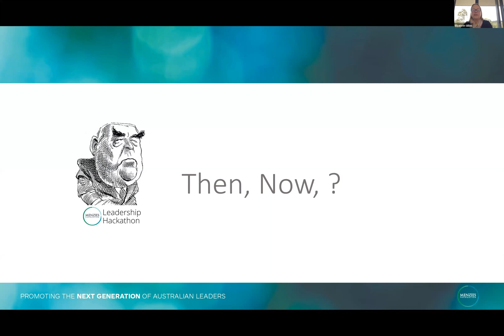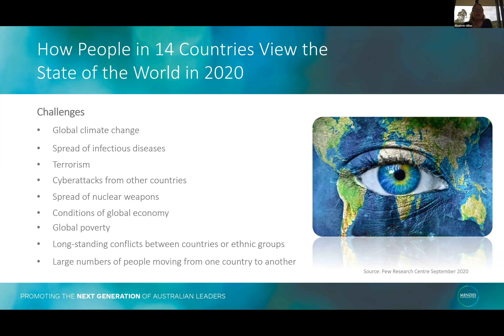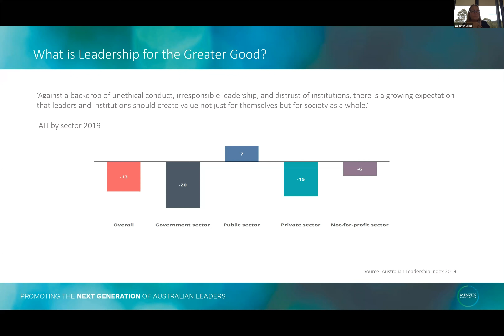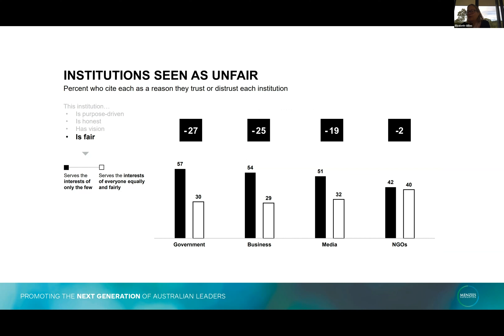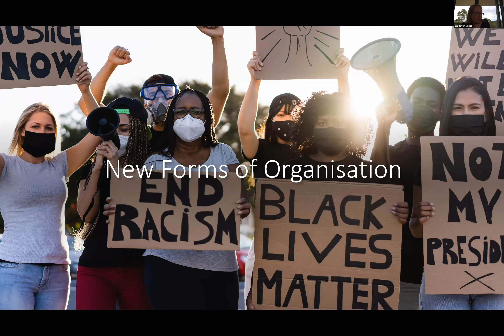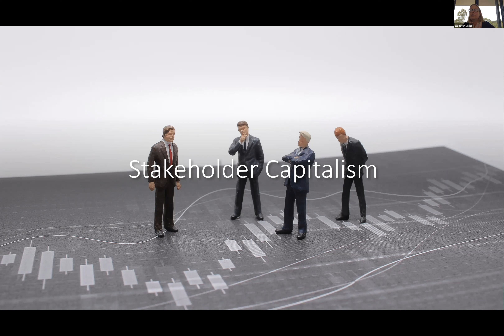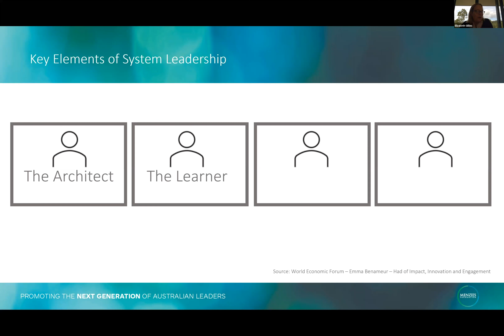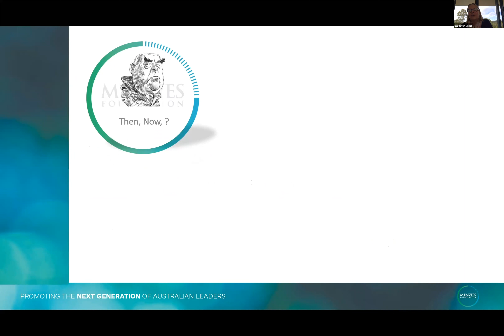Episode 10: Leadership landscape and the Menzies Foundation fundamentals with Liz Gillies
As featured in the recent Menzies Foundation & Swinburne University Leadership Hackathon, join Liz Gillies, Menzies Foundation CEO as she explores the current leadership landscape, and provides the context for much of the Foundation’s strategic platform.